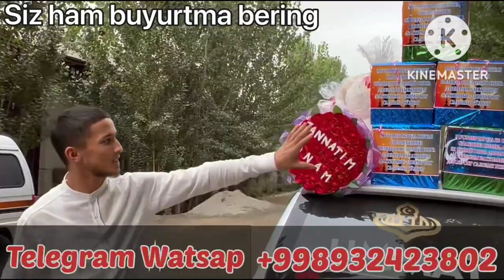30-NOYABR MATIZ DAMAS NEKSIYA ARZON KETDI QOQON MOSHINA BOZORI